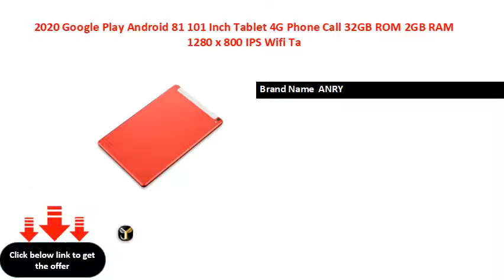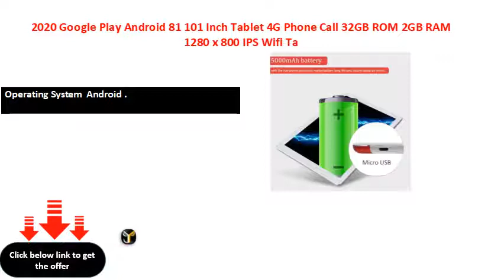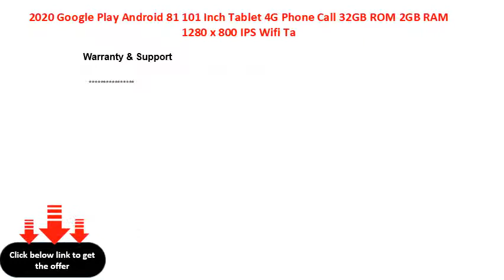2020 Google Play Android 81 101 Inch Tablet 4G Phone Call 32GB ROM 2GB RAM 1280 x 800 IPS Wifi Ta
2020 Google Play Android 81 101 Inch Tablet 4G Phone Call 32GB ROM 2GB RAM 1280 x 800 IPS Wifi Ta
Brand Name  ANRY
Operating System  Android .
Display Size  .\
  FM
  OTG
  Ultra Slim
  Dual Cameras
Item Condition  New
Extend Port  G External
Extend Port  Earphone Jack
Extend Port  OTG
Extend Port  SD Card
Extend Port  TF card
Extend Port  Micro Usb
Tablet Storage Capacity  GB
Processor Model  ARM
Supporting Language  English
Supporting Language  Russian
Supporting Language  Spanish
Supporting Language  Swedish
Supporting Language  Portuguese
Supporting Language  Turkish
Supporting Language  Italian
Supporting Language  German
Supporting Language  Chinese
Supporting Language  French
Supporting Language  Japanese
Supporting Language  Polish
Supporting Language  Ukrainian
Supporting Language  Greek
Supporting Language  Hebrew
Memory Capacity  GB
Network   G LTE
Net Weight  .kg
Touch Screen Type  Capacitive Screen
Item Type  Tablet PC
Panel Type  IPS
Camera  Second Webcam
Second Webcam Pixels  MP
Processor Core  Quad Core
Processor Manufacture  MTK
Google Play  Yes
Package  Yes
Display resolution  x
Cell Capacity  mAh